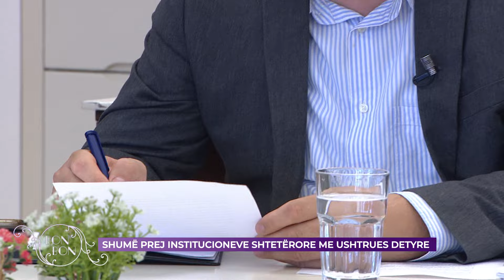INSTITUCIONET SHTETËRORE ME USHTRUES DETYRE 26.09.2024